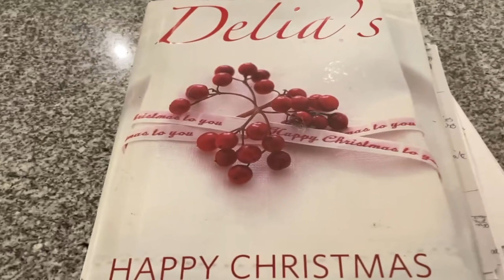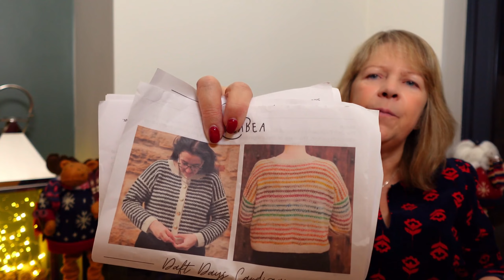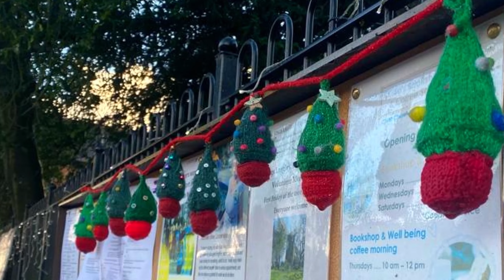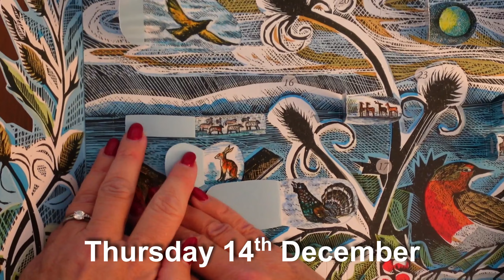A Very Cornish Vlogmas | Week 2 | Yarn Advents | Lifeboats & Father Christmas!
Welcome to week 2 of my first Vlogmas, this video features the next 9 days of December. This time we start in St. Albans (Hertfordshire) getting ready for Christmas and then get back to Cornwall, taking in the festive sights, the beaches, views and the very varied weather.

Back inside we cosy up with more knitted chat, opening my Advent calendar from Blue Fern Yarns and discussing my Christmas Knitting.

Midwinter blanket - knit Rowan.com
Advent calendar - Midwinter Robins by Angela Harding, Art Angels publishing

Timestamps:
00:00 Intro
00:59 8th December
1:34 9th December
8:29 10th December
21:57 11th December
29:25 12th December
32:13 13th December
35:03 14th December
46:22 15th December
58:24 16th December
1:04:50 Outro